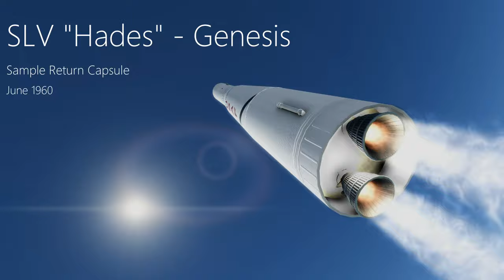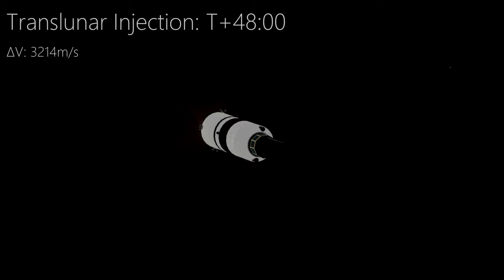Aiming for the Moon! - Final Frontier #4 | KSP RSS/RO/RP1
In this episode of Final Frontier we will be aiming for the Moon with a new launch vehicle as well as performing orbital sample returns for future crewed missions!

Final Frontier is a RP1 career mode series in Real Solar System and Realism Overhaul for KSP. Join me as I advance through the space age with the ultimate goal of setting foot on Mars!